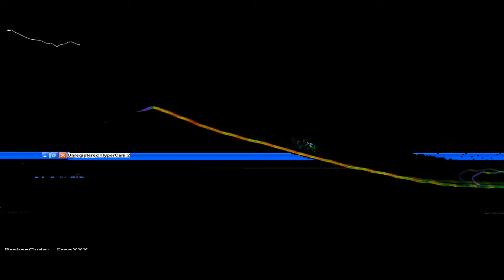Audiosurf - Brokencyde - FREAXX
failed attempt at audiosurf :]

**note - this is only the demo version!